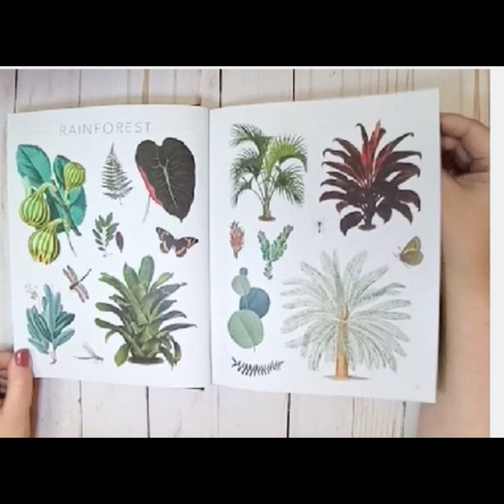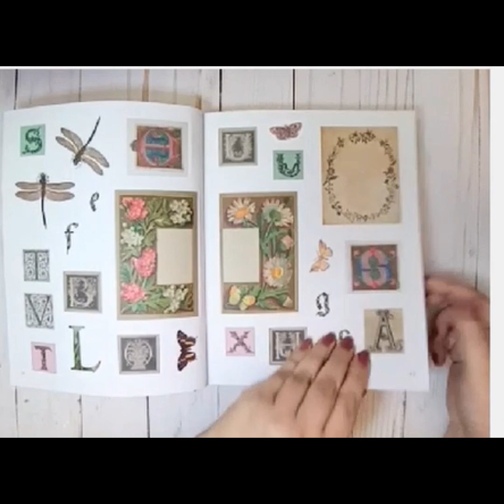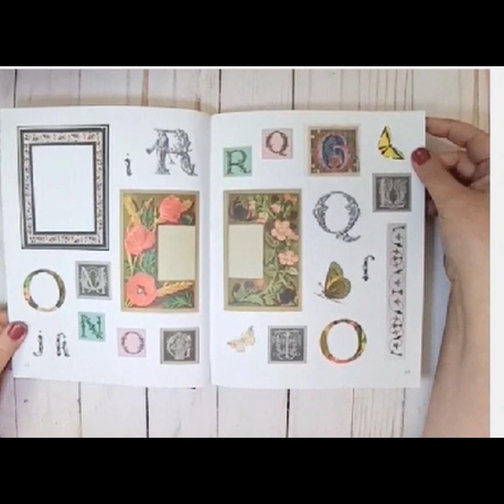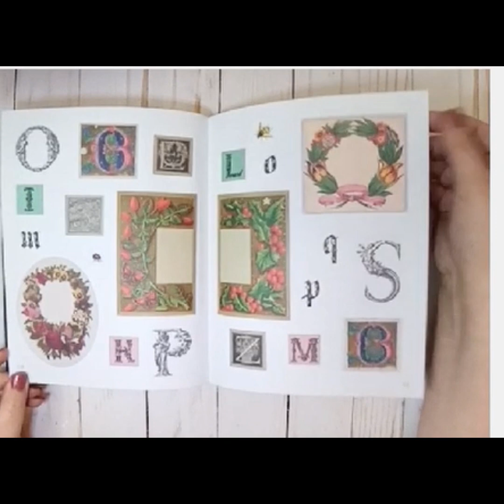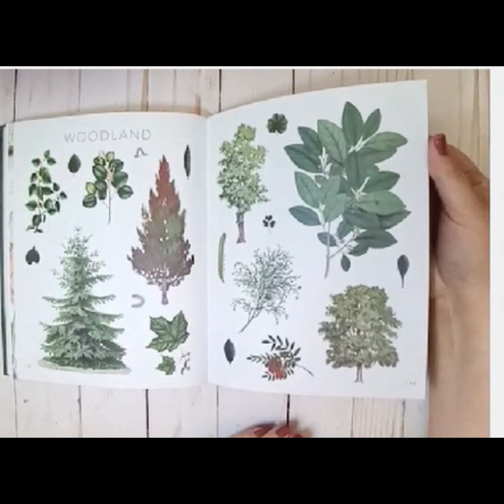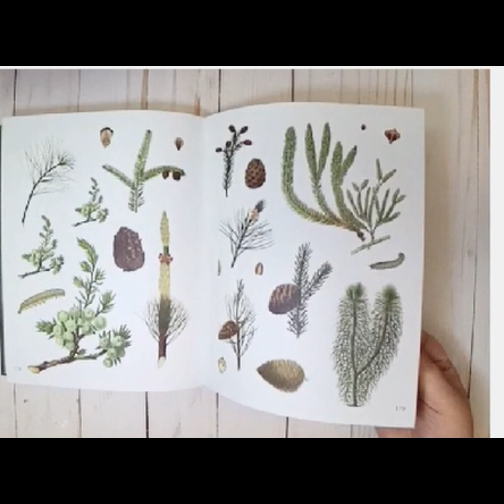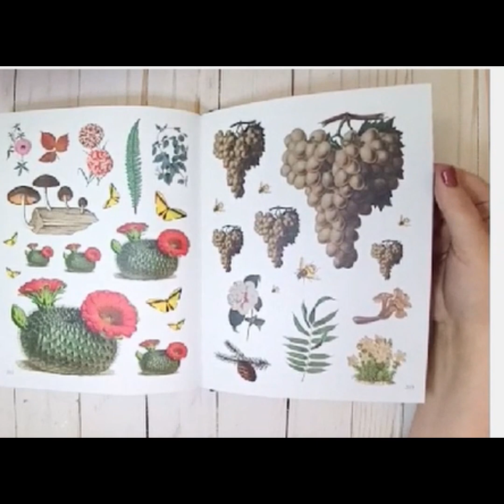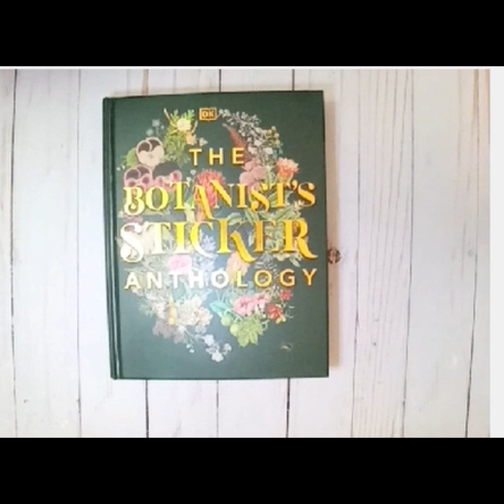"The Botanist's Sticker Anthology" Book Flip Through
Enjoy a peek at the pages of "The Botanist's Sticker Anthology." It features matte vintage illustrations of flowers, trees, fruits, fungi, insects, and more.